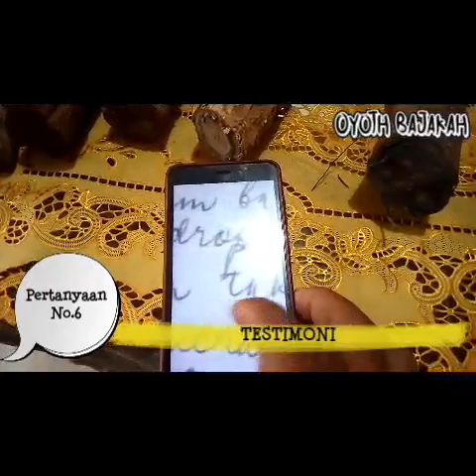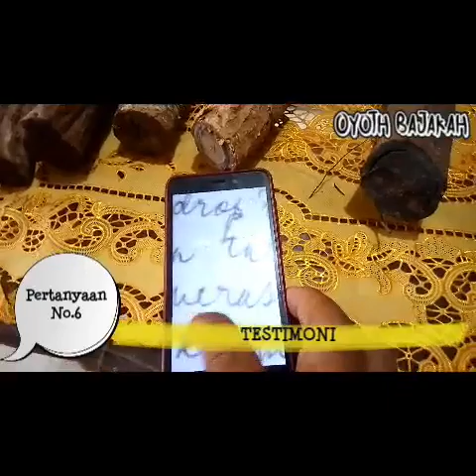4 Hari minum Racikan Akar Bajakah, Struk & Benjolan, Reaksi Menakutkan, tp akhirnya ...??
Akar bajakah itu banyak jenis. Ada yg berhasiat kecil, sedang dan sangat berkhasiat utk jenis penyakit kritis, akut, kronis dan degeneratif. Kami ingin berbagi, khususnya yg sakit struk, benjolan, maag kronis dll., penyakit kritis,kronis dan akut, bisa konsumsi bajakah yg sdh terbukti. Ketenangan dan ketentraman batin, adalah separuh dari obat. Bajakah hanya sarana, hak  sembuh tdknya hanya milik Alloh SWT. Karena itu, pelajari dan pahami, agar tidak salah konsumsi, yg akhirnya bisa berakibat yg tidak kita inginkan.
Anda beminat Hp WA 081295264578